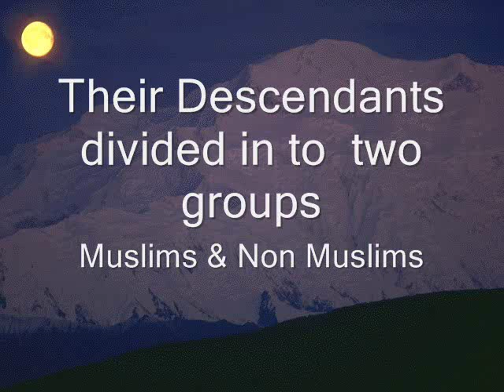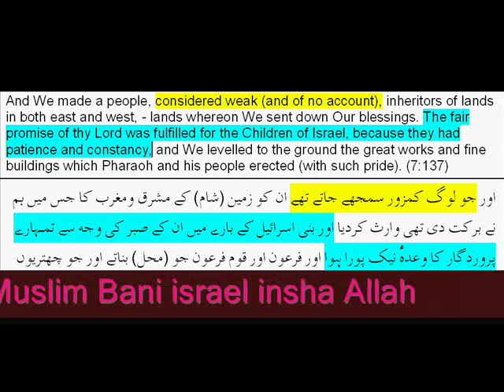Song about Bani Israel..The Lost Tribes of Israel (by MOSHE CHOURAKI)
A SONG BY MOSHE CHOURAKI.ACUM 2008.
Album: The Small Island, Released: 2008
Moshe Chouraki was born in Algeria, grew in Paris and live now mainly in Jerusalem.
Words of the songs
Far away from jerusalem,between afghanistan and pakistan,
here live the lost tribes of israel,
here live the pashtun people;
Here you'll find the rabani,
Here you'll find the yousufzai,
and the brave levy-malakand,
keeper of the borders;
a strong people that noone overcome,
a strong people that don't fear anyone,
live freely in their mountains,
with thier women and children;
a thousand and half years ago,
they all converted to islam,
but they kept very old traditions,
and called themselves bani-israil;
they number in tens of millions,
our brothers in every way,
it seems to me like a dream,

but i know its just reality;

Famous Perosonalities like Sultan Mahmud of Ghazni, Sultan Altututmash of India, Moghul Emperor Akbar ,Emperor Jahangir, Emperor Aurangzeb Alamgir,Ghazi Amanullah (king of Afghanistan), Syed Jamal-ud-din Afghani,Itzhak Ben-Zvi(second President of Israel) etc all believed that Pashtuns are the Muslim Childern of Israel